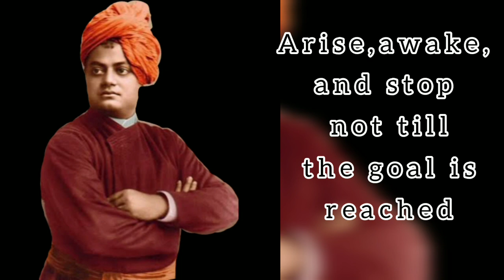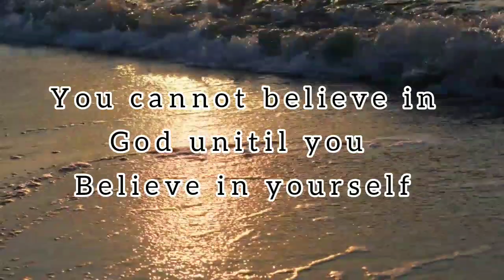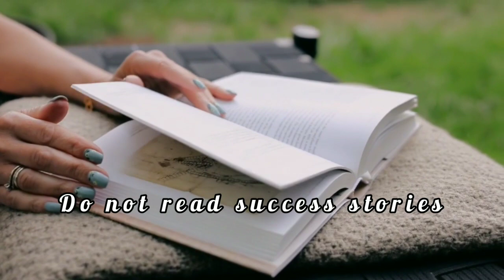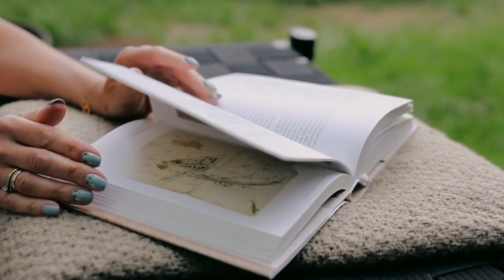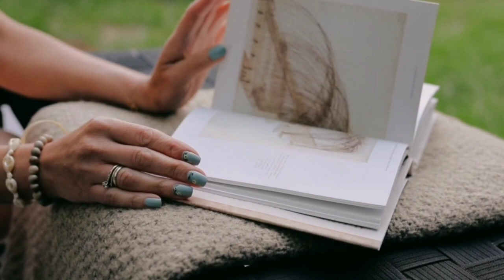Youth day special | Power of youth | Success story of steve jobs | In tamil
In this video i sharef some thoughts of abdul kalam and swami vivekanadhar on youtj and their life.Youth day clebrated on jan12 .Today is vivekanadhar birth anniversary.Also i shared steve jobs success story.hope u all like this video.if u like dont forget to share with others
Give suggestions on comment box
Motivationalvideo# youthpower#powerofyouth#youthdayintamil#youthdayspeechintamil#youthday2021#vivekanadhar#abdul kalam#stevejobs#applecompany#success storyofstevejobs#motivationalstory#thoughts#spread pesitu vitu#momofrayyaan#beunique#motivationalquotes